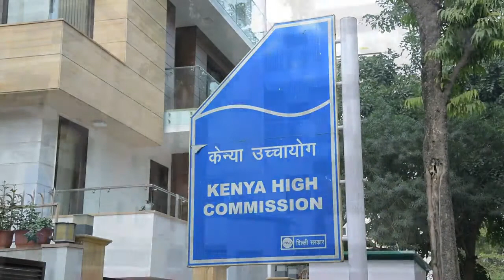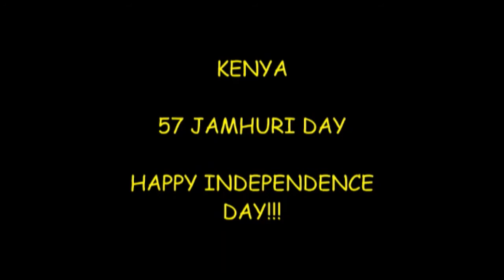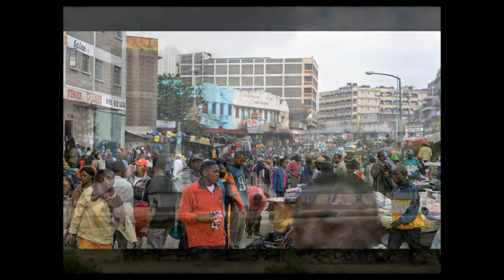Kenya National Day Video